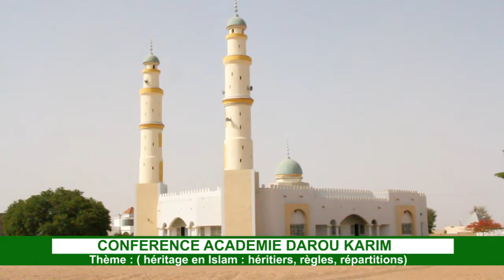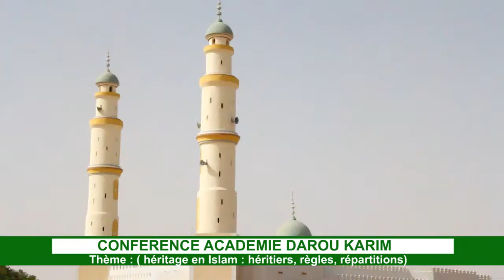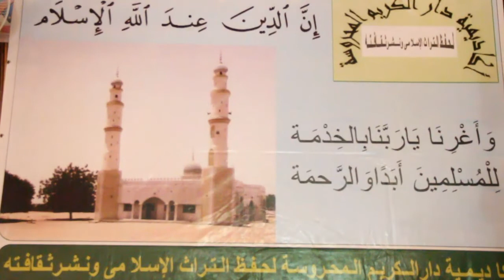la Conférence de l'Academie de la grande mosquee de Darou Karim